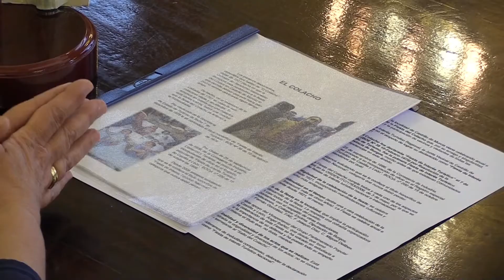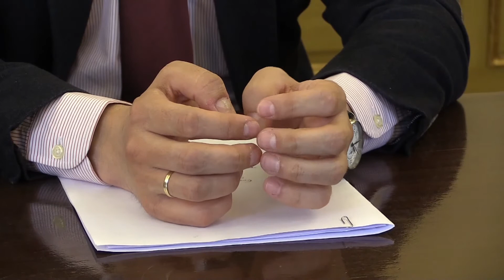El Colacho aspira a la declaración de Interés Turístico Nacional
La fiesta de 'El Colacho', de la localidad burgalesa de Castrillo de Murcia, aspira al reconocimiento de Interés Turístico Nacional después de que con el traspaso de competencias perdiese la declaración. Su alcaldesa, Marianela Manrique, explica en Canal 54 la importancia de esta celebración centenaria.